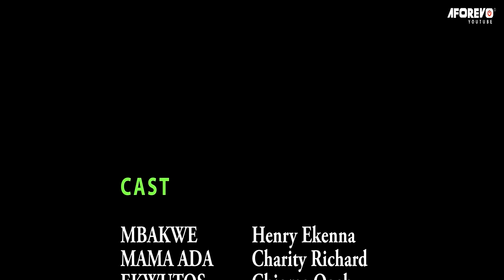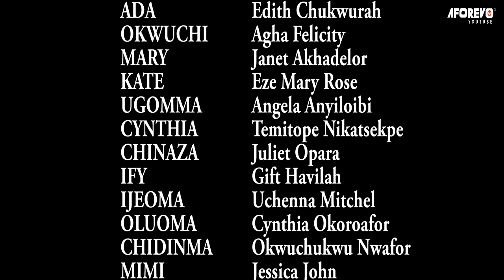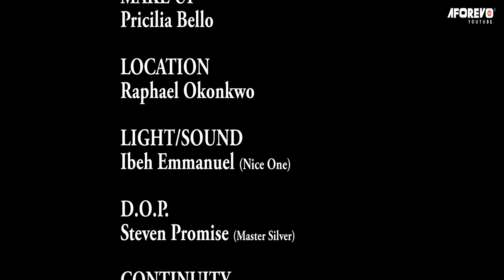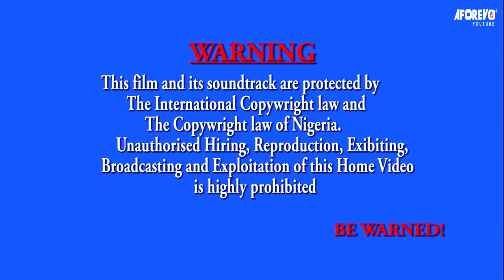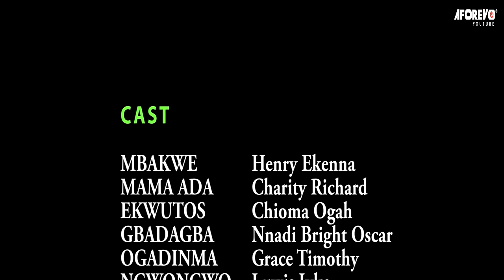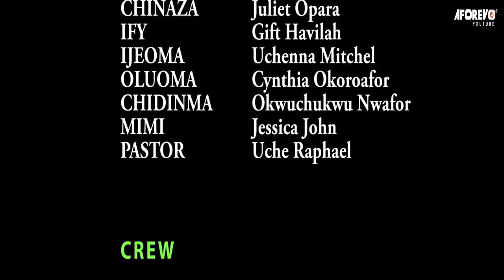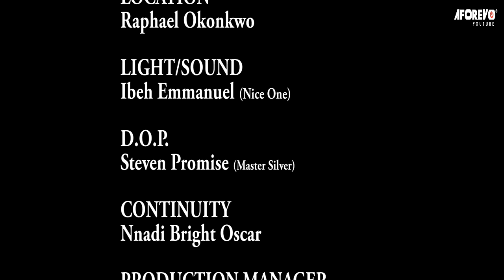A Prayerful Blind Little Girl Called Ogadimma That Delivered A Possessed Man On Her -Nigerian Movies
In this powerful Nigerian movie, explore the story of a young Blind  girl who pleads with God for help in her family's situation. As she prays, she begins to see God's power working in her life and in her community.

FirstClassTV#nigerianmovies#CANADA#JAMAICA#USA#UK#TRINIDADANDTOBAGO#africannigerianlatestmovies#ruthkadiri247#mauricesamtv